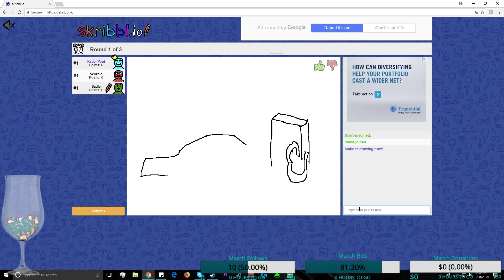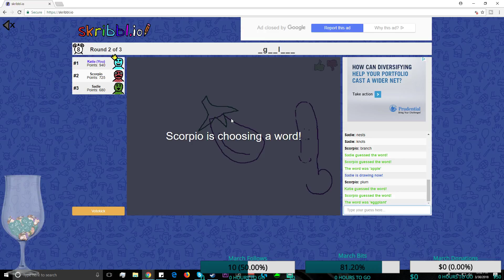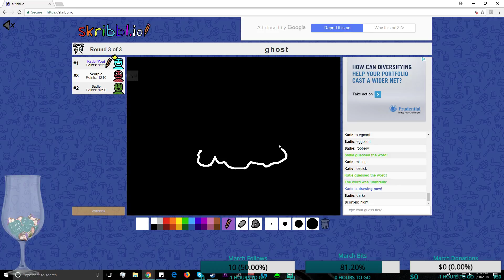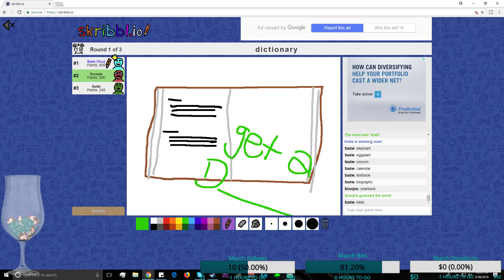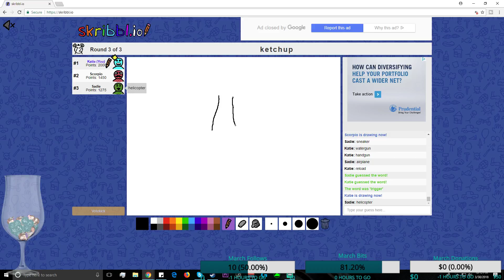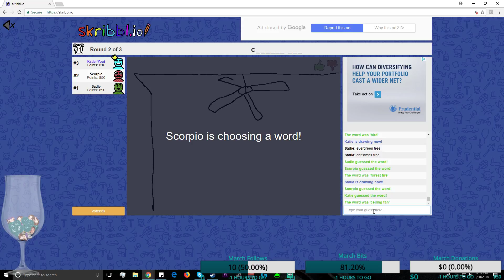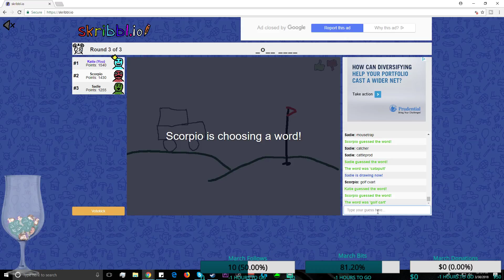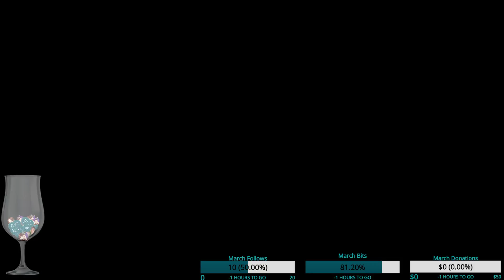Skribbl.io #2 (3/30/18 9:00pm - 11:00pm MST)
Draw, Scratch, Sketch!! Skribbl.io is a free offline drawing and guessing game. One game consists of a few rounds in which every round someone has to draw their chosen word and others scribblenauts have to guess it to gain points! The stickman with the most points at the end of game will then be crowned as the winner!

Background music throughout video if used:
--Source & credit: